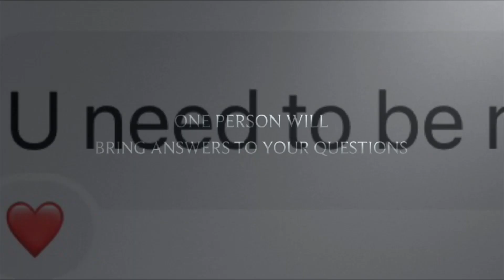Matter of Talk Podcast Trailer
I would love to hear your opinions and how I can make this a better experience for you! 😊

💜Matter Of Talk Podcast is available on Apple, Spotify, Google & All Podcast Platforms!

❓🤫 Got thoughts? Have something you want to confess? Need coaching or advice while remaining anonymous?  Join the Matter Of Talk Q&A Private Facebook Group

OR